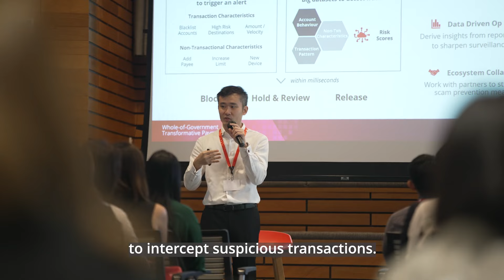How DBS employs multi-layered defense strategy to weed out scams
As digital payments evolve, so do scams. How does DBS stay ahead in weeding out scams?

Tan Yong Lin, Digital Transformation, Compliance at DBS, explains how his team employs multi-layered defense strategy. This includes a real-time fraud surveillance system embedded with an advanced machine learning model that can scan through millions of transactions to intercept and block suspicious ones.

Find out more about how else we equip our customers with useful tools and educate them on the trending scam and protect their hard-earned savings.